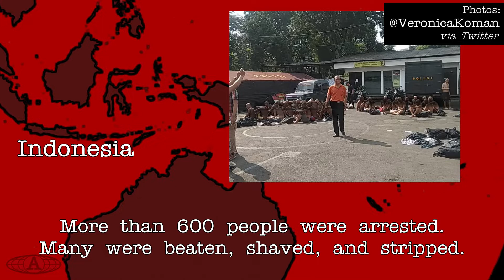May 1st Worldwide - World Revolution News!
Here is a compilation of some worldwide May 1st demonstrations in 2019. From Portland, to Puerto Rico, to Palestine: May Day as a day for worker's demonstrations as around the world has maintained some global traditions for over a hundred years. I would have liked to have spent more time fine-tuning the map animation, but this report was running late and I want to get back on the other report I'm working on involving the Sahwari refugee camps in Algeria.

Follow along with some of my research on Twitter @NewsAutonomy

Song: "HyperioxX" by ParagonX9
via Newgrounds
[Revolutionary Edit]